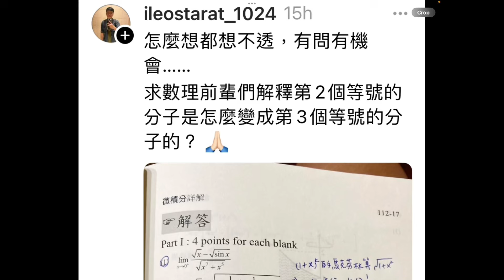怎麼想都想不透, 有問有機會...... (Threads微積分極限)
微積分極限題: limit of (sqrt(x)-sqrt(sin(x))/sqrt(x^5+x^7) as x goes to 0+

chuan liu     水源ミヤゴ Miyago Ch.     Strasbourg Chung     鄭雷丘     李疾風     Rust鏽     柳師     heio     織田家中湖北三郡十二萬石大名長濱城主羽柴藤吉郎秀吉     トーキョかさ     jiyejia     偷心怪盜     Tan Alan     Chi Lee     楚歌Chusong     甘岱融     TSANG legohonda     黃大明     莊克帆B15